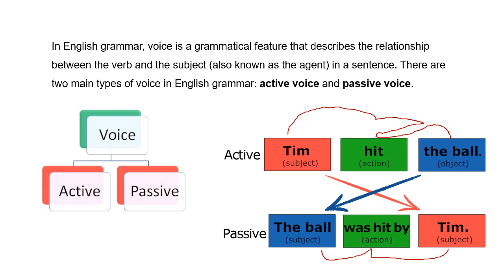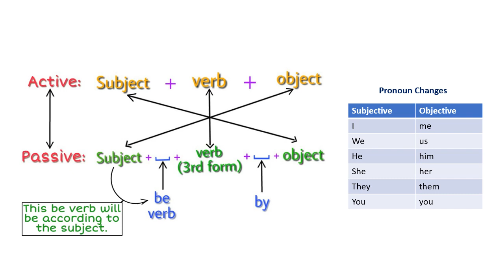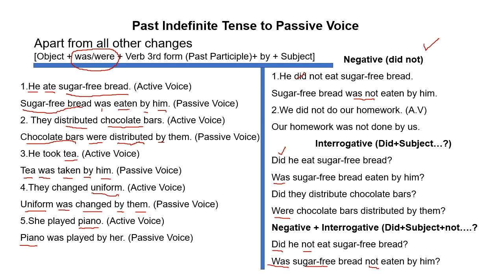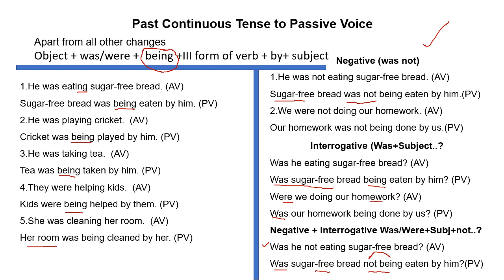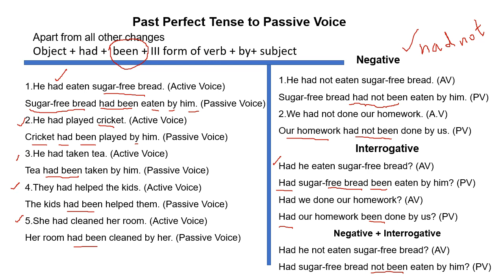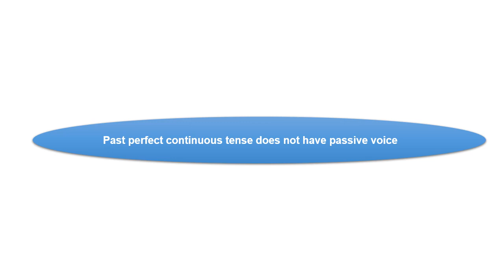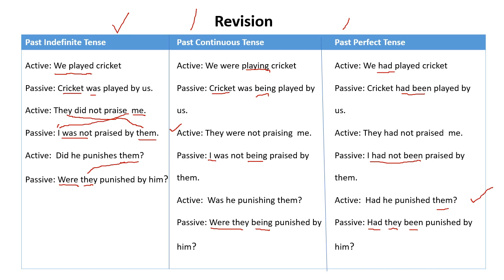Active and Passive Voices Past Part II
This lecture is about active and passive voices of English Grammar for SSC students and the first year(11th). This lecture is beneficial for the students of grade first year, FA/FSc part I and 9th and 10th.
The lecture is helpful for the students in 1st year in KP, Federal and other Boards in Pakistan. It is also helpful for MDCAT and ETEA students.